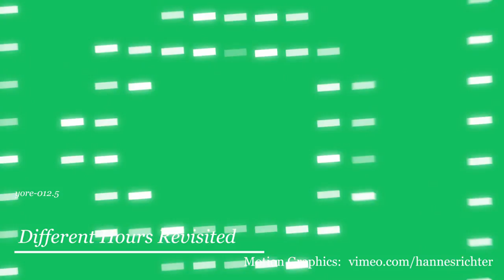Andy Vaz feat. Alton Miller - Hurry, Hurry [YORE012.5]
+++ YORE STORE +++

... Andy Vaz feat. Alton Miller ‎-- Different Hours Revisited
I1  Bygone Times
II1 Hurry, Hurry

Video: Hannes Richter